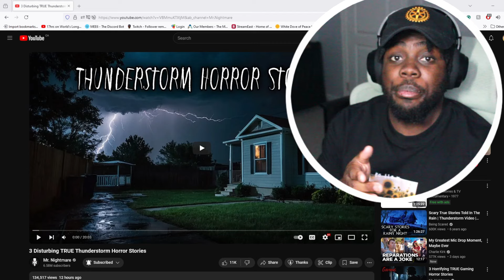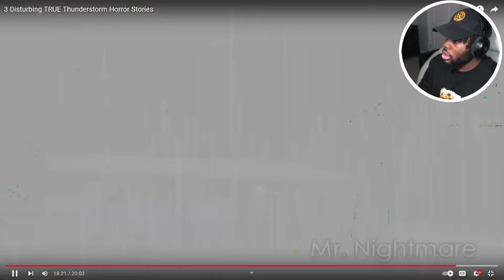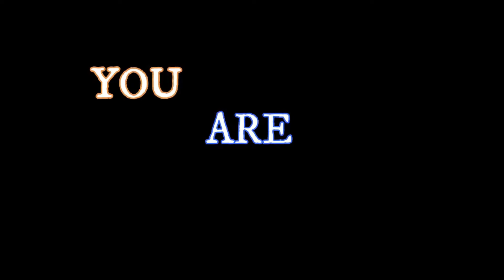3 Disturbing TRUE Thunderstorm Horror Stories by Mr. Nightmare REACTION!!!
THUNDERSTORMS GOT ME ALL THE WAY MESSED UP!

Today's Scripture
Jeremiah 4:1-4 NKJV

“If you will return, O Israel,” says the LORD, “Return to Me; And if you will put away your abominations out of My sight, Then you shall not be moved. And you shall swear, ‘The LORD lives,’ In truth, in judgment, and in righteousness; The nations shall bless themselves in Him, And in Him they shall glory.” For thus says the LORD to the men of Judah and Jerusalem: “Break up your fallow ground, And do not sow among thorns. Circumcise yourselves to the LORD, And take away the foreskins of your hearts, You men of Judah and inhabitants of Jerusalem, Lest My fury come forth like fire, And burn so that no one can quench it, Because of the evil of your doings.”

Prayer/Reflection
In what areas of your life do your words not match your actions? What patterns do you need to change? Father, please forgive me when my actions fail to match what I profess to believe.
AMEN!!!

Jesus said to love one another and that we should be servants to each other. As it says in Luke 6:31 And as you wish that others would do to you, do so to them. Please be respectful to one another in the comments.

~RL